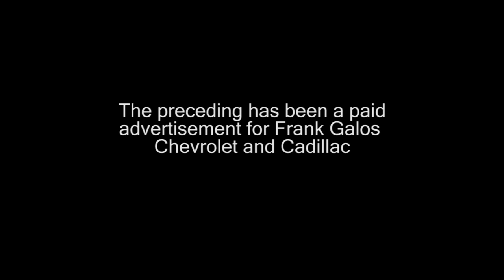Maine Auto King Ep. 76 part 3